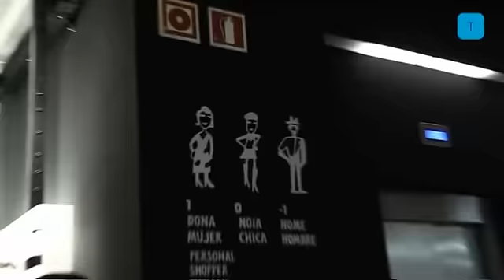You want me to make you a shop? Mariscal para HM - Tendencias.tv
Mariscal nos hace reír, aprender y disfrutar. Esta vez, él, su magia y su estudio, han sido los encargados de reformar la antigua sede de gas de la ciudad para dar envoltorio a la nueva flag store de la gran H&M, en pleno Portal del Angel. Su objetivo: que se lucieran las prendas en su máximo esplendor.

Su propuesta abierta y loca y los protagonistas: la escalera, la cúpula y el absorbedor psicodélico de la entrada. Te dejamos con él, quien por segunda vez en tendencias.tv, demuestra que su estilo, su humor y su manera de ser, nos dejan con la boca abierta, admirados y sorprendidos con la gracia que desprende, de una manera totalmente suya, totalmente elegante, con estilo y personalidad,

¿quieres verlo, reír, aprender y disfrutar?